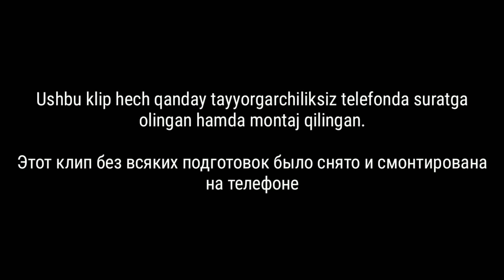Aziz Khojiev - Vaqt (Mood video) | Азиз Хожиев - Вакт (Муд видео)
🇺🇿Yil: | 🇷🇺Год: 2018
🇺🇿Qo'shiq Muallifi: | 🇷🇺Автор песни: A. Khojiev
🇺🇿Qo'shiq matni: | 🇷🇺Слова: A. Khojiev

🇺🇿Iltimos kanalga obuna bo'ling, like bosing hamda komentariya qoldishni unutmang
🇺🇿Mening Instagramim: | 🇷🇺Мой Инстаграм: @azick_khojiyev
🇺🇿 Mening Telegramim: | 🇷🇺Мой телеграм канал
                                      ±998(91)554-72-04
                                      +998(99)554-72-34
🇺🇿Moddiy yordam: | 🇷🇺Поддержка для улучшения контента:

🇺🇿 UZCARD:
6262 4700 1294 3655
🇷🇺 Сбербанк Россия:
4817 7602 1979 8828